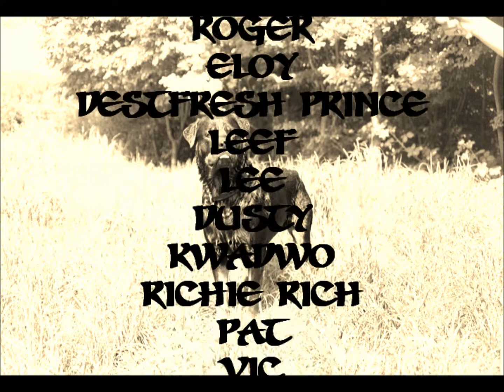Senyo Impulsivo - Tiempos Modernos (SEISMO Nachtschicht 1989)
Seismo Nachtschicht 1989
uss dr Steine Basel

dedicated 2 da timez and da peepz
if u were there..
u know who u are!!